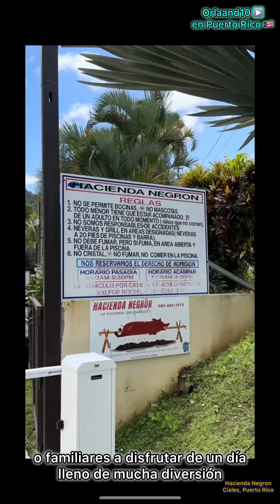Visité este increíble lugar en Ciales, Puerto Rico 🇵🇷 Hacienda Negron